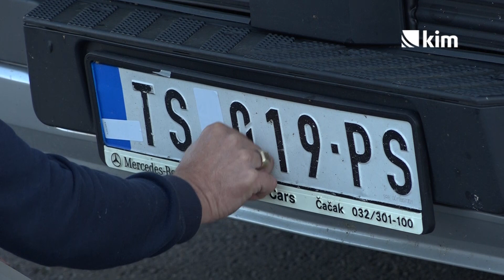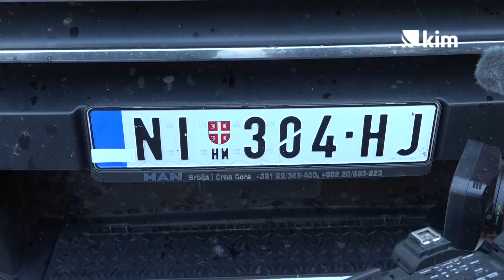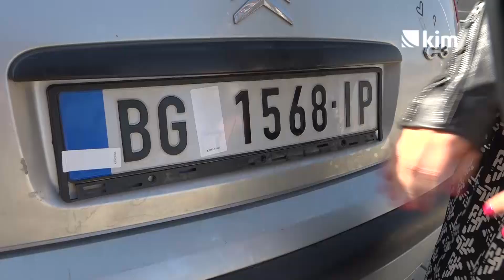Primena sporazuma o nalepnicama i na Merdaru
Na Merdaru je počela primena sporazuma od 30. septembra o slobodi kretanja koja podrazumeva prelepljivanje regitarskih oznaka.